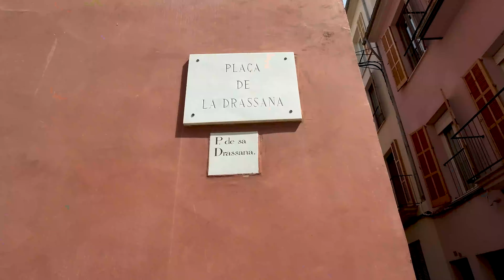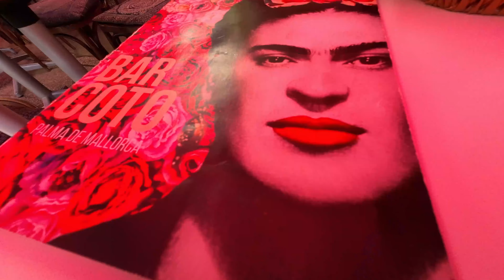MALLORCA VLOG Spontan unterwegs in der schönsten Altstadt der Welt?! 🔥🏛️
Ich war für euch spontan in Palma de Mallorcas Altstadt unterwegs.
Checkt das ab. Bei mir der freshste und etwas andere Mallorca Malle Content als ihr es kennt.